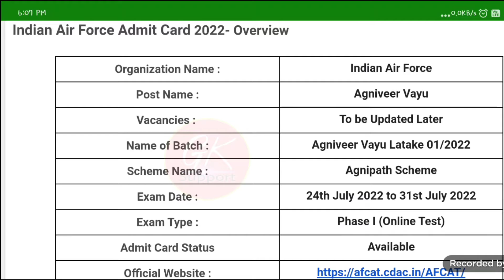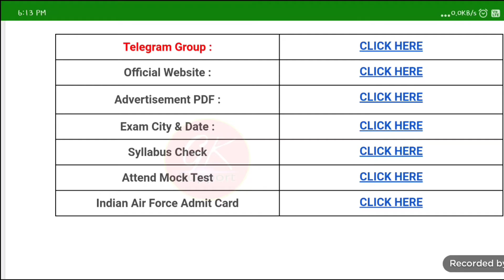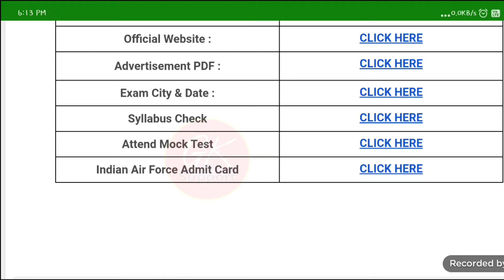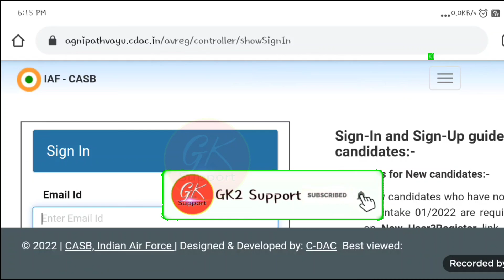Indian Air Force Agniveer Recruitment 2022 | Indian Air Force Admit Card 2022-Phas 1 online test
Indian Air Force new notification 2022, Indian Air Force Admit Card 2022-Agniveer Vayu Online Test, Phas 1 Online Test Date Download Admit,

👉SSC GD Preview Questions Paper 2011-19 Book 3200+ Questions &

Tag,
Indian Air Force new notification 2022, Indian Air Force Admit Card 2022-Agniveer Vayu Online Test, Phas 1 Online Test Date Download Admit,Indian Army Recruitment Rally 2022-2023 | India Army Agniveer vacancy 16th District apply online ,Indian Army Recruitment Rally 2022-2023,Apply Online for Agniveer vacancy date ARO Districts Assam,indian navy agnipath recruitment 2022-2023, indian airforce agnipath recruitment 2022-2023,Indian Army HQ Shillong Recruitment 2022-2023, How to apply Indian Army Shillong Open Rally 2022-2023, how to apply central assam indian
army open rally, indian army HQ shillong recruitment 2022, army HQ 101
area shillong civilian recruitment 2022, indian army recruitment
recruitment in bongaigaon/aruchal pradesh/jorhat in assam assam,army
recruitment shillong -height, chest, weight, selection process details, apply
for tradesman indian army, apply for soldier clerk indian army, apply for
store keeper indian army, apply for general duty GD indian army online,
shillong HQ cenral assam indian army recruitment 2022 open rally/date
selection process/apply online, indian army new vacancy, indian army
new recruitment rally 2022/2023, assam recruitment indian army open
rally 2022/2023, Indian Army Jorhat ARO Recruitment 2022-23,Jorhat ARO
Indian Army Rally 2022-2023-selection process, height, chest, weight all
details, idian army open rally aro jorhat assam, narengi, bonagaigan,
arunachal pradesh, indian army rally 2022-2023,indian army apply for gd,
technical, clecrk, skt, tdn, indian army assam apply date,join indian army
open rally in assam, assam indian army open rally date 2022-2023, assam
aro indian army for open rally 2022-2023,join indian army selection
process, indian army assam circle documents, indian army assam circle
height chest, weight running exam 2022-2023,indian army assam circle
pst/pet, indian army assam circle exam date, indian army assam circle
admit card, indian army assam circle admit card download, indian army
assam circle education qualification, indian army assam circle selection
process, 8th pass job in indian army, 10th pass job indian army, 12th pass
job indian army 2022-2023, indian army the biggest open rally date
out,indian army the biggest open rally in assam, assamese video,bank
department job vacancy, 8th pass bank job vacancy, 10th pass bank job
vacancy,
criticism,comment,news reporting,teaching,scholarship,and research,Fair
use is a permitted by copyright statute that might otherwise be